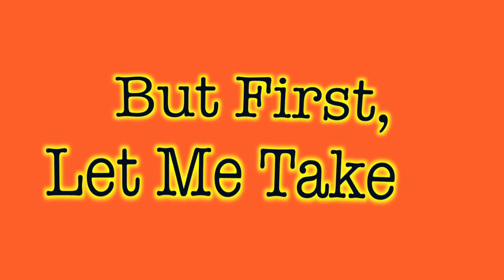But First, Let Me Take A Selfie Comp